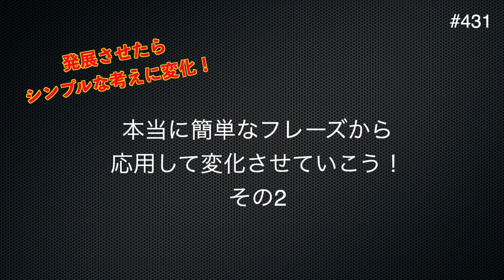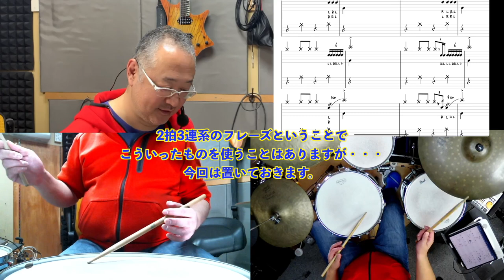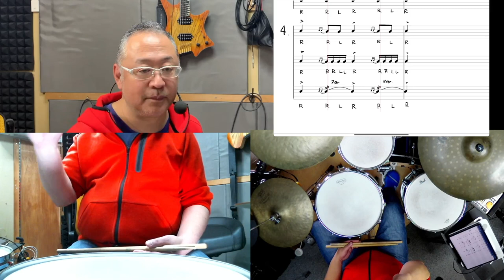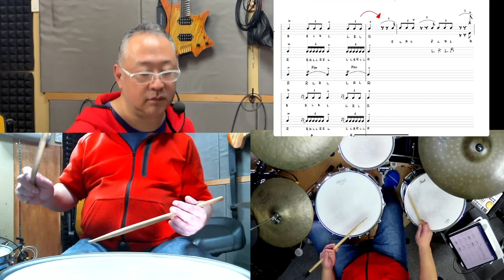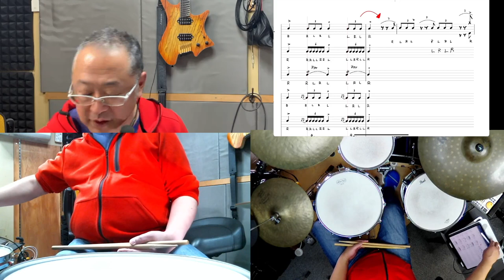本当に簡単なフレーズから応用して変化させていこう！その2 #431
この動画の説明の「Blog」はこちら！